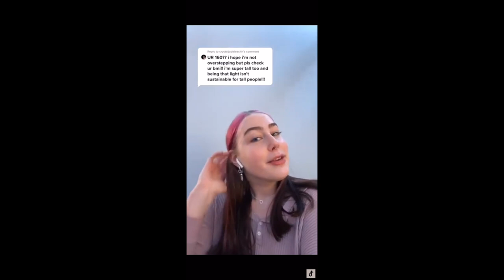BOOHOO TRY ON SUMMER HAUL 2020 | Natalie Nicole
Hey guys, so summer is finally here and I wanted to do a boohoo haul for you guys. I rated each and every item and was completely honest. DISCLAIMER I paid for these items and nothing was given to me for free! If you guys want what I got here are the links!!! Let me know which outfit was your favorite!!!

SHOP WHAT I GOT!